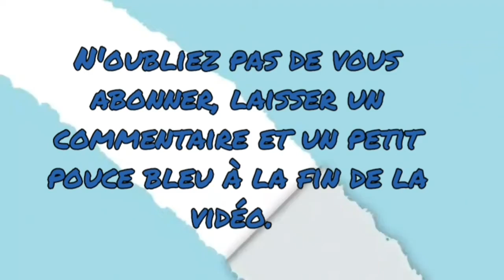Les Saints nous parlent. (8 Septembre 2020)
La Nativité de la Vierge Marie